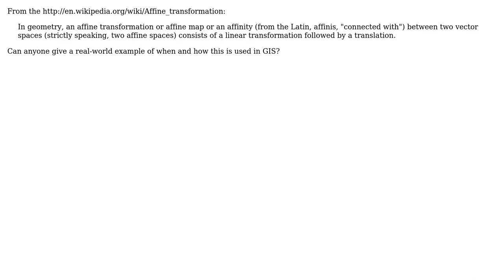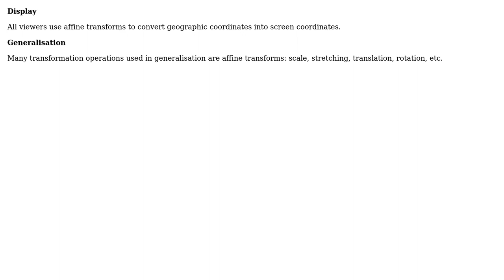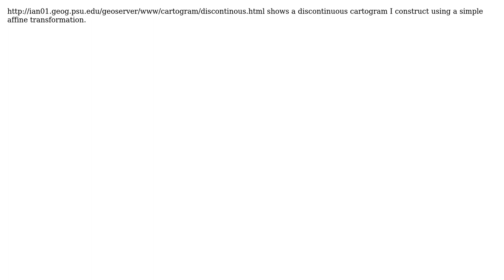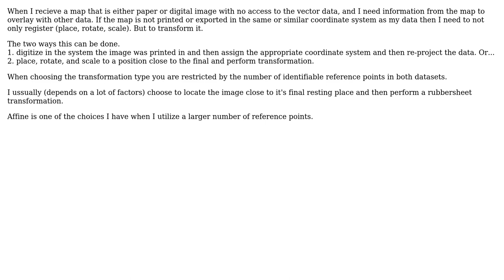GIS: Real-world example of Affine Transform? (6 Solutions!!)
GIS: Real-world example of Affine Transform?

With thanks & praise to God, and with thanks to the many people who have made this project possible! | Content (except music & images) licensed under CC BY-SA | Music | Images & others | With thanks to user whuber user Nicklas Aven user julien user Ian Turton user German Carrillo user geographika user dmsnell user Brad Nesom and the Stack Exchange Network Trademarks are property of their respective owners. You are responsible for your own actions.